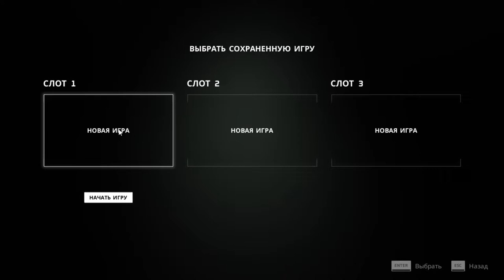Потеряшка! Stray#1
Милый, рыжий кот ищет путь на верх к солнцу! В мире роботов и жуков которые могут навредить пушистому у него появился помошник, бывший человек который по странным стечениям обстоятельств стол роботом В12 !